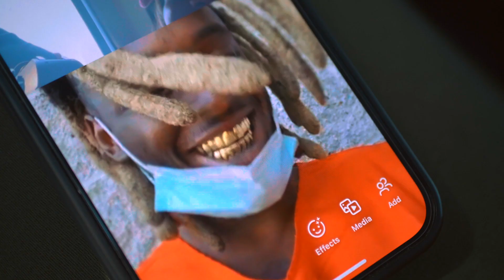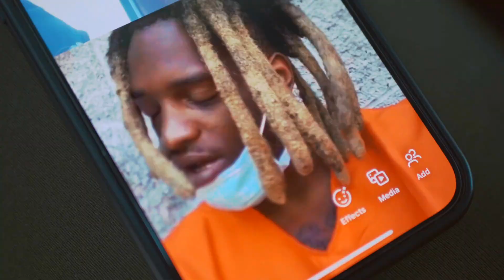Coming Home by LODAK LOSO RAWWWR ALBUM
--- Album Rawwr Out Now

Breakout artist and Florida Native, Lodak Loso's latest single- Liu Kang
Carlos Antonio Wright JR born July 25th, 1995 professional known as Lodak Loso- an American Rapper, Songwriter from the streets of Jacksonville, Florida, Native of North Carolina.
His passion of music stemmed from a rough past and his come up in the streets. His rap style is a very unique and unorthodox, unpredictable and versatile. His sound waves are energetic and emotionally in tune. Now becoming known to be a trend-setter. Began writing music in elementary school where his uncle wrote his first song with Willie Addison.
As a child living in 5020 Cleveland Arms he was inspired to rap by rappers such as, Jackboy, Fredo Santana, Lil Durk, Kodak Black, Chief Keef and rock artists of his time. He gained initial recognition worldwide in 2021 with his debut single "DO-DAT," Album dropping 2022- "RAWWRR"